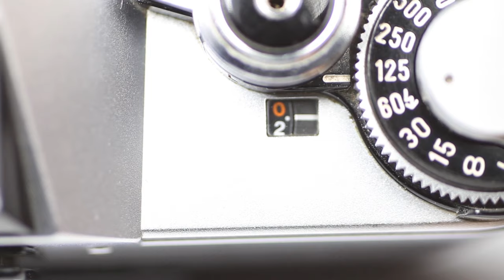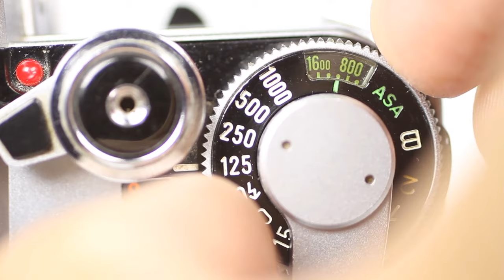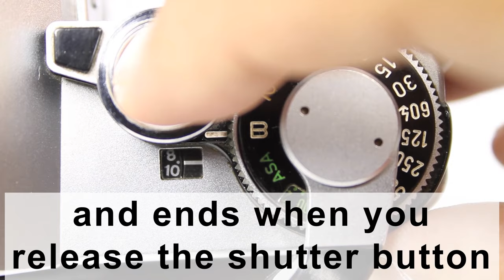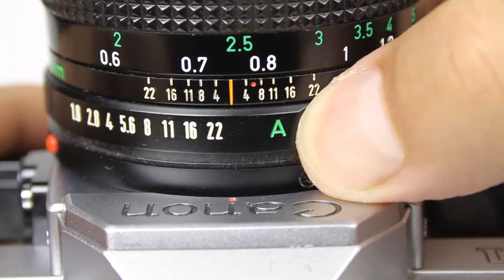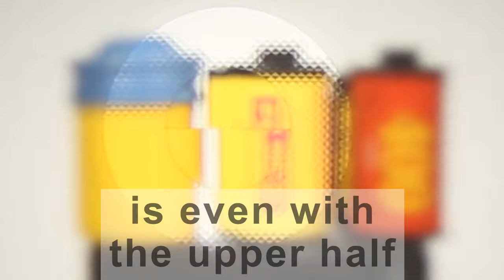How to Use Canon AE-1 Film Camera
It was manufactured by Canon in Japan from April 1976 to 1984.
If you want to know how to use:
   - Manual Mode
   - Load and Check Battery
   - Load Film
   - Light Meter
   - Self Timer Mode
   - Set Shutter Speed
   - Set Aperture
   - Check Deep Field
   - Manual Film Speed Setting
   - Focus Mode
   - Detaching and Mount Lens
   - Rewind Film
In Canon AE-1 film camera you need to see this video!